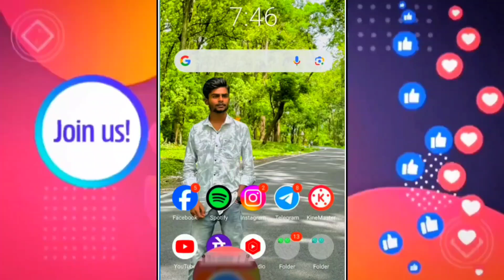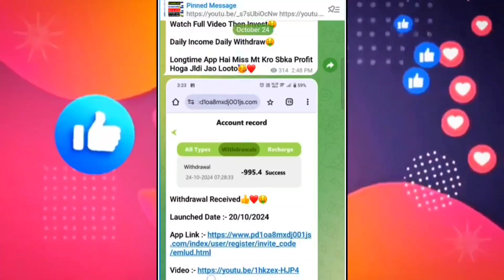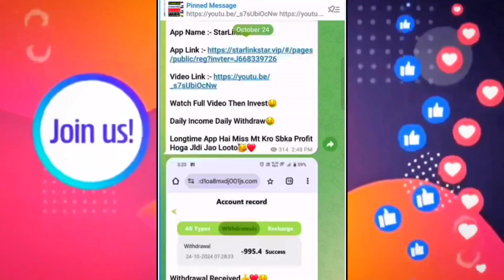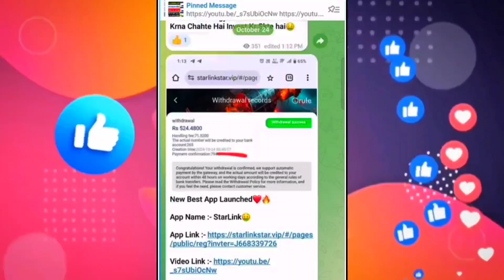rga company : rga app withdrawal problem : rga earning app : rga company fake or real : rga app :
घर बैठे रोजाना ₹300 से ₹500 रूपये कमाने के लिए मेरे टेलीग्राम चैनल को जल्दी से ज्वाइन करे 🤑🤑🔥💲💲🪙🪙👆👆👆

rga company
rga earning app
rga app withdrawal problem
rga company fake or real
rga task app
rga app
rga company withdrawal problem
rga app withdrawal
rga app new update today
rga company real or fake
rga
rga company new update
rga earning app withdrawal problem
rga task earning app
rga earning app real or fake
rga app real or fake
rga news
rga app kab tak chalega
rga company fake or real telugu
rga company kya hai
rga app se bhag gya kya
rga marketing itd
rga app withdrawal waiting problem
is rga real or fake
r/ga company
rga app kya bhag gya hai
rga task company
rga withdrawal
rga earning app withdrawal
rga company withdrawal
rga task app withdrawal problem
rga app se paise kaise nikale
rga withdrawal kaise kare
rga company review
rga scam
rga app management fee
rga real or fake
rga app kab bhaagega
rga fake or real
rga company link
rga earning app se paisa kaise nikale
rga investment
rga app se paise kaise kamaye
rga company se withdrawal kaise kare
rga company full details video
rga app today new update
rga task
rga task app se withdrawal kaise kare
rga app se paisa kaise nikaale
rga company new update today
rupaserise
rga task earning app withdrawal problem
rga earning app withdrawal proof
rga company today
rga earning app kab tak chalega
rga review
rga legit
rga earning app today new update
rga earnings
rga app review
rga updates
rga task app withdrawal
rga company mein invest kare ya nhi
rga company withdrawal real or fake
new earning app today
r/ga app
rga app latest news
rga new update today
rga company full review
rga task earning app real or fake
rga app new update
rga app link problem
rga company app withdrawal problem
rga app se paisa kaise milega
rga app se paisa kaise nikale
rga task app real or fake
r/ga
rga company telugu
rga earning
rga company real or fake telugu
rga latest news
rga company fake or real in kannada
rga withdrawal problem
rga company kaisi hai
rga earning app se paise kaise kamaye
rga company app
rga company kab tak chalega
rga app withdrawal problem solve
rga withdrawal guide
rga marketing ltd
withdrawal problem
rga warm reminder problem
is rga company legit?
rga app warm reminder kya hai
rga task app tamil

📈Viral Tags:-

⚠️ Disclamer मैं एक (Youtuber) प्रचारक हूं, ना कि कोई सलाहकार। मेरा काम है रोज नई-नई इंफॉर्मेशन शेयर करना, आजकल बहुत ठग्गी चल रही है, तो आप जो भी पैसा निवेश करें सोच समझ कर करें। पैसा निवेश करने से पहले पूरी तरह जांच पड़ताल कर लें। इसमें आपको लाभ हानि हो सकती है, पैसा अपनी जिम्मेदारी के ऊपर ही निवेश करें, इसमें हमारा कोई योगदान नहीं होगा, ना ही कंपनी से हमारा कोई लेना देना है। हम सिर्फ आपको कंपनी का प्लान दिखाते हैं, ना कि आपको पैसा निवेश करने की सलाह देते हैं आप जो भी करें, अपनी सूझबूझ और अपनी जिम्मेदारी से करें।

हारे का सहारा
श्री श्याम हमारा 🥰🙏